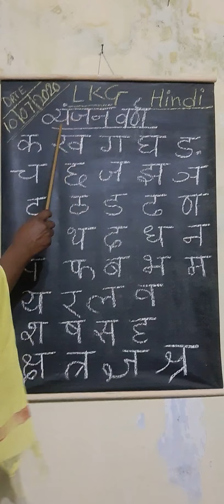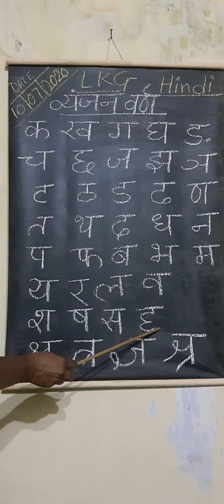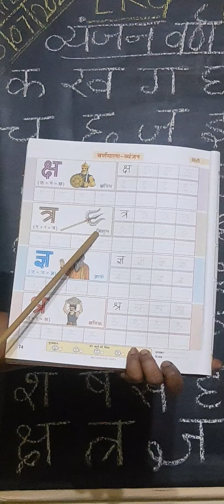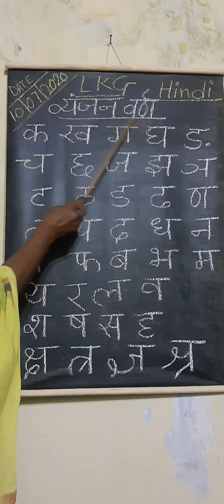LKG. Sub_Hindi.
By_ Rashmi Tirkey